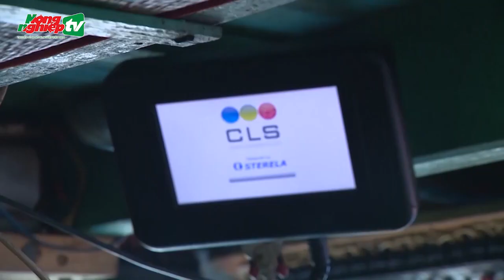Tăng cường quản lý đánh bắt thuỷ sản để sớm gỡ thẻ vàng IUU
Uỷ ban Thường vụ Quốc hội vừa cho ý kiến về việc sử dụng phương tiện, thiết bị kỹ thuật nghiệp vụ để phát hiện vi phạm hành chính trong lĩnh vực thủy sản.